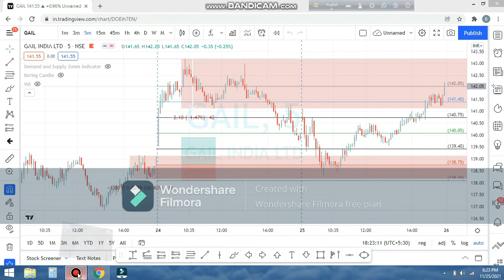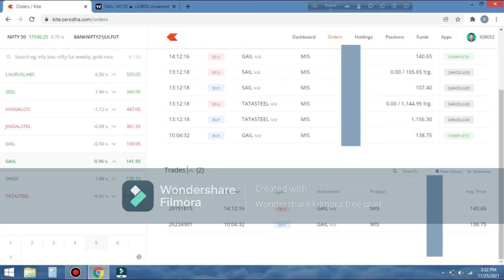আজকের ইন্ট্রাডে ট্রেড Gail India Limited 3:1 profit.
In this video you can see an intraday trade on Gail India Limited stock on 5 minute time frame.আজকের ইন্ট্রাডে ট্রেড Gail India Limited 3:1 profit.